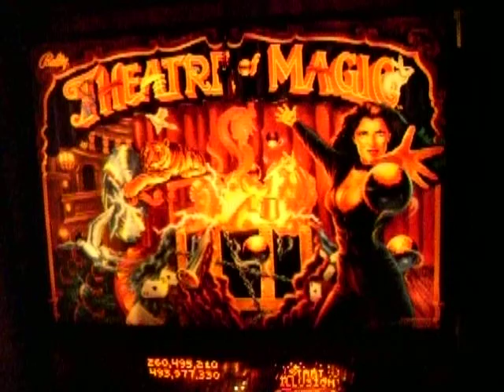Theatre Of Magic Pinball Machine PLASMA Mod